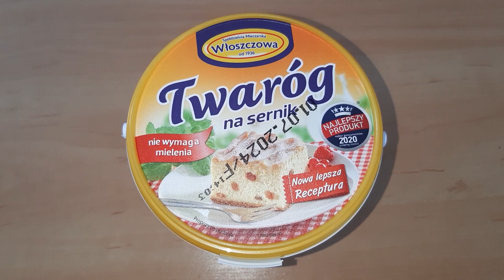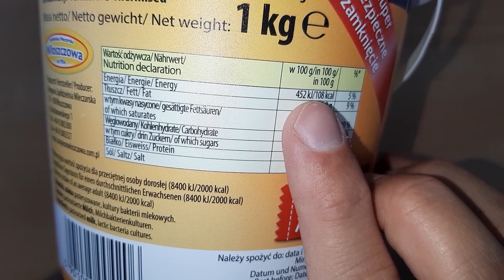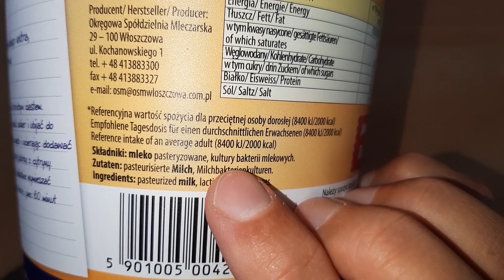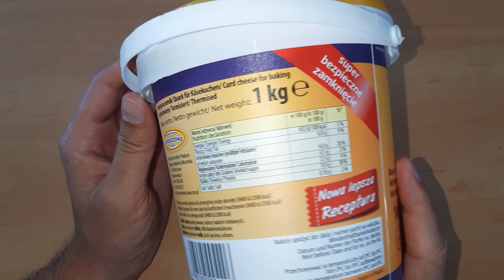Twaróg na sernik Włoszczowa 1kg - opinie, skład, wartość odżywcza, cena, zastosowanie, recenzja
Dzisiaj poznasz moją opinię o twarogu na sernik Włoszczowa. Opowiem szczegółowo o tym twarogu w wiaderku 1kg. Porozmawiamy o sprawach dotyczących składu i wartości odżywczej produktu. Przedyskutujemy, także cenę tego twarogu na sernik. Dowiesz się dlaczego korzystam z tego produktu i czy jest to dobry wybór jeżeli chodzi o przygotowywanie czy pieczenie sernika. Co ciekawe twaróg na sernik Włoszczowa nie wymaga mielenia, dzięki czemu przygotowanie sernika z jego wykorzystaniem jest niezwykle intuicyjne i proste. W nagraniu ocenię, także, produkt za całokształt i wystawię jemu odpowiednią notę.